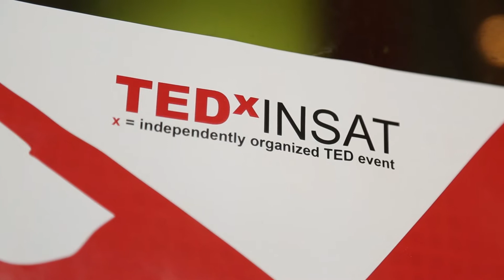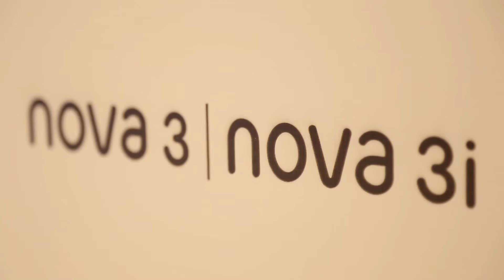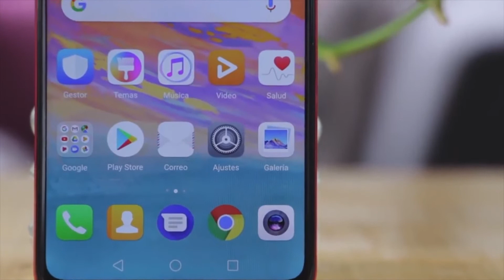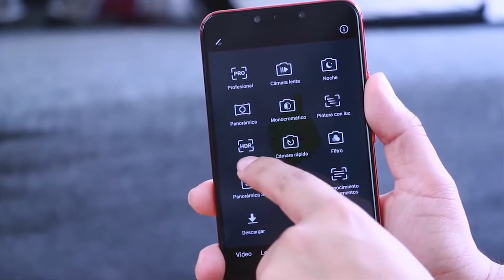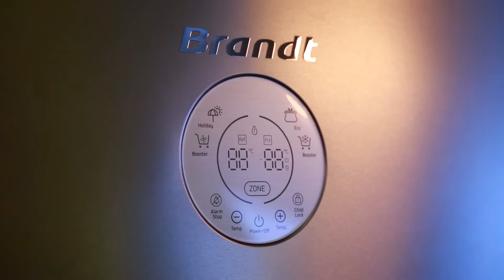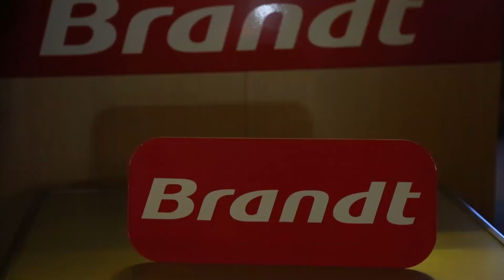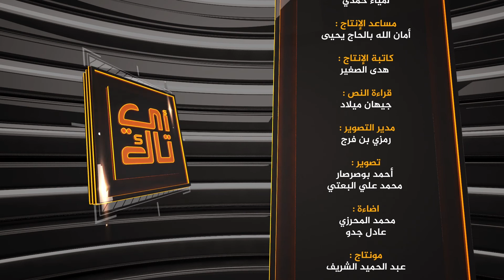iTech épisode 48